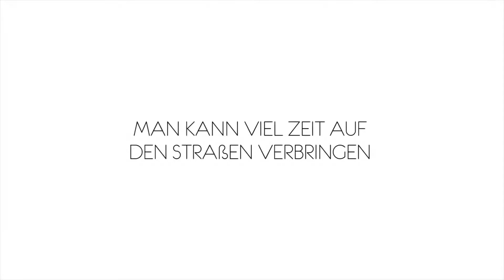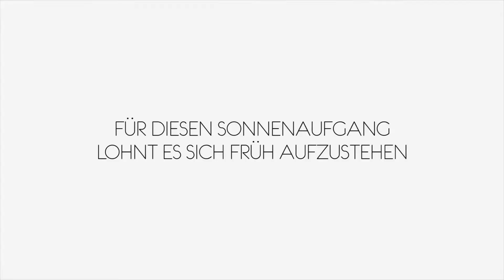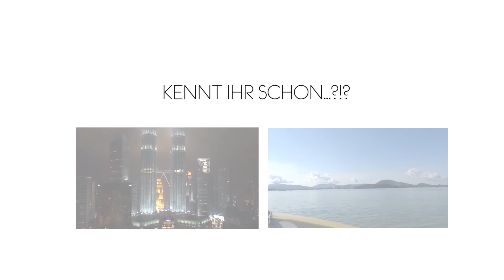MOROCCO VLOG [FOLLOW ME AROUND]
Marokko bietet ein einzigartiges Naturspektakel mit Wasserfällen, Wüste, tropischen Palmen und noch viel mehr. Kommt mit mir auf eine Reise in das Land der Träume.